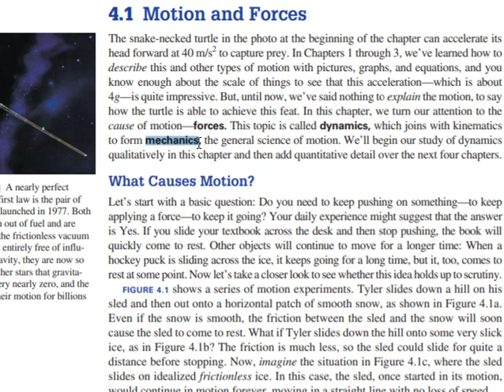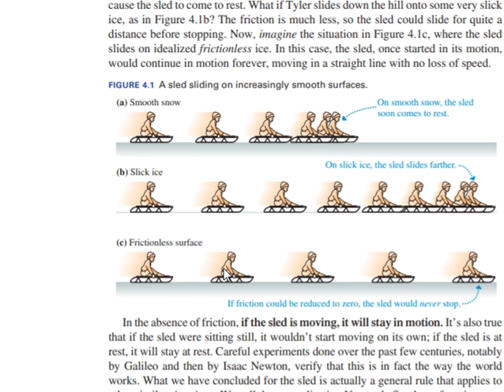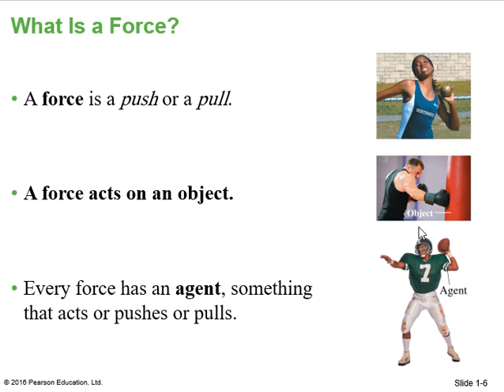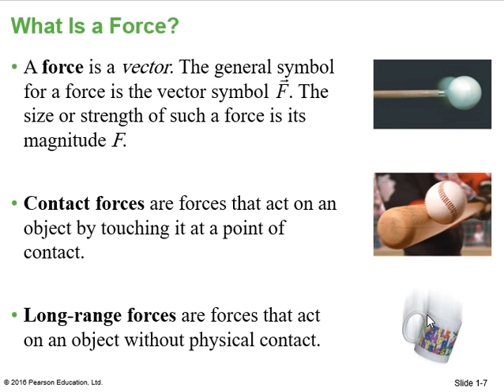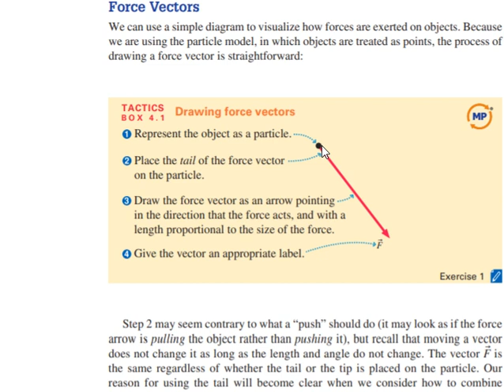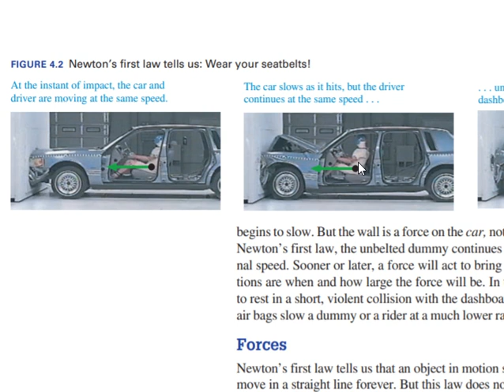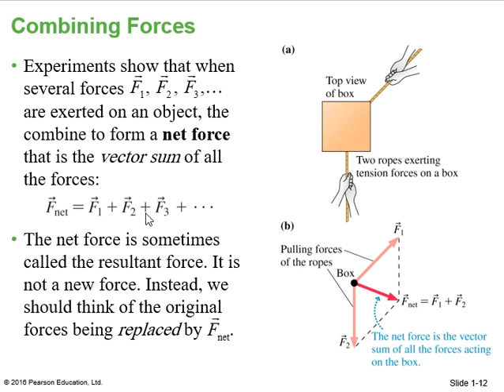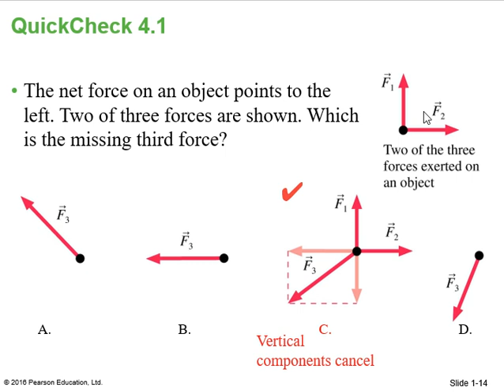4.1 Motion and forces